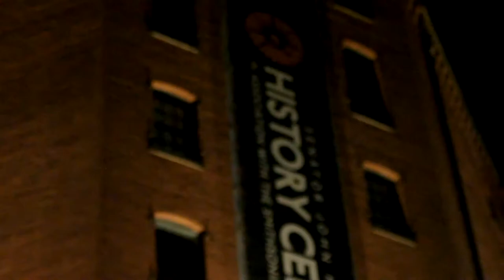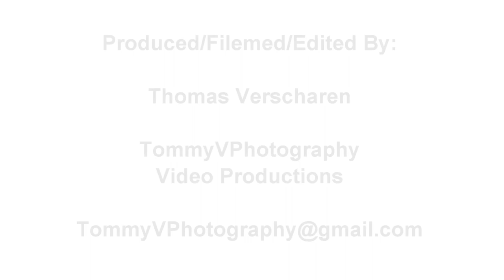Verdette Apparel Pittsburgh Fashion Week 2012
Verdette proposes a lifestyle in which one's individual authenticity emerges like an angular stone through the earth. We promote the Verdette lifestyle in our art, dynamic designs and high-esteem. This lifestyle is a process that works in one direction, little by little, every day. Verdette offers to the world a unique yet authentic concept to which everyone can build their own definition.

We forged the name "Verdette" from the Latin word for truth, Veritas. The suffix "ette" is used in language to convey a sense of intimacy or endearment. Thus the word Verdette suggests the sentiment of one's intimate truth.

Verdette is the Tribal Artisan thought leader in the men's apparel industry. Verdette designs, markets and manufactures within the high-quality standard that has been dubbed lifestyle apparel.

We sincerely invite you to shop across our boutique stockists in the USA and buy some Verdette apparel.